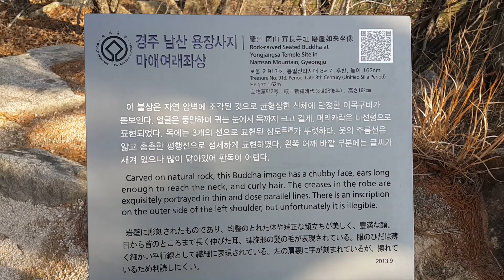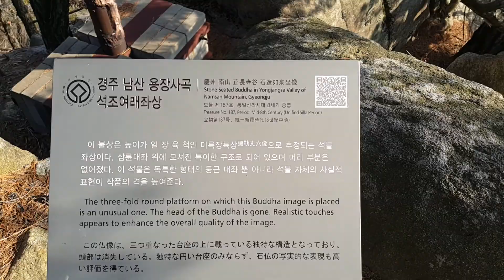경주남산편 용장사지 마애여래좌상과 용장사곡석조여래좌상